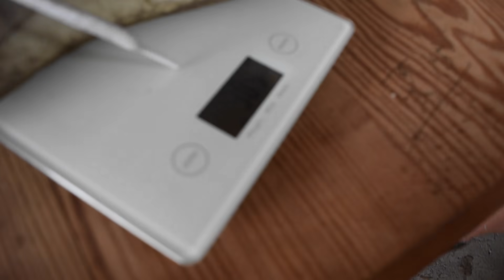Bygger lyx attefallshus (del 2)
VÄLKOMNA TILL SVERIGES BÄSTA BYGG-VLOGG
Följ våra byggäventyr här på youtube.
Med kanalen vill jag lära ut och visa hur bygglivet för en egen företagare ser ut.
Kommer bli allt mellan himmel och jord :)
Tävlingar och överraskningar